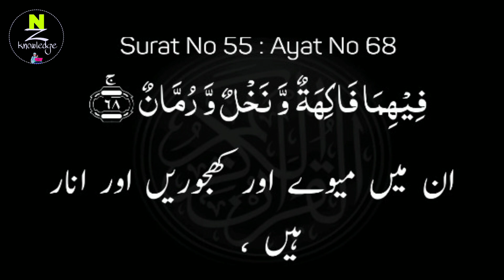जानिए हमारे नबी ने अनार के बारे में क्या फरमाया है